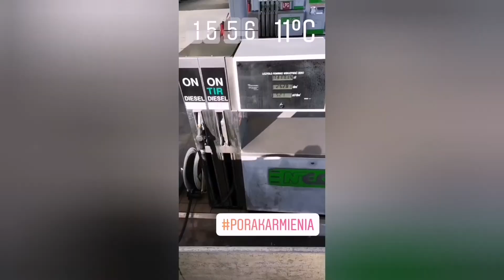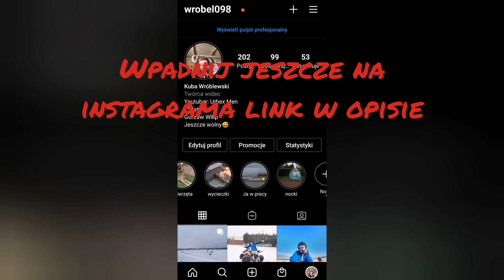Jeden z wielu dni pomocnika kierowcy wywrotki. Odc 6